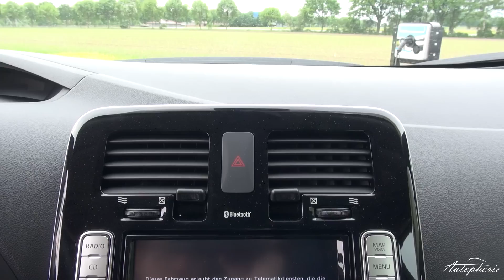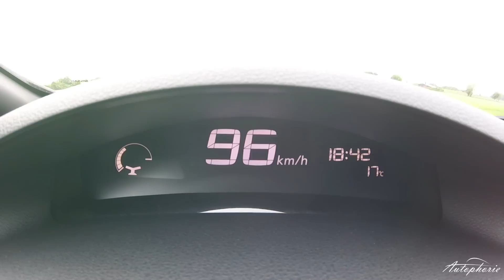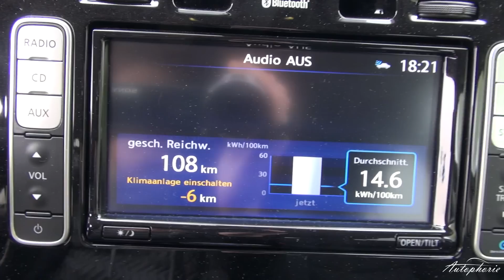🔋 2016 Nissan LEAF 30 kWh im Test / Fahrbericht / Review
Zwei Wochen lang haben wir uns mit dem 2016 Nissan LEAF 30 kWh rein elektrisch fortbewegt. Unsere Erfahrungen mit dem Nissan Leaf und der Elektromobilität in Deutschland teilen wir mit euch in diesem Video.

Da es ein Test ist gehen wir wie gehabt auf Design, Fahreindruck und Alltagstauglichkeit des Nissan Leaf ein. Ferner berichten wir auch von den Problemen mit der Elektromobilität in Deutschland.

Viel Spaß mit diesem Review.

Noch etwas mehr zum nachlesen: tba